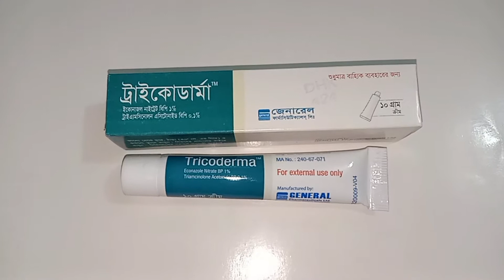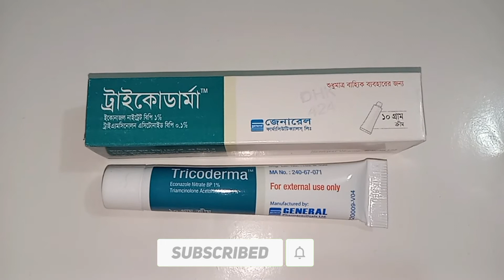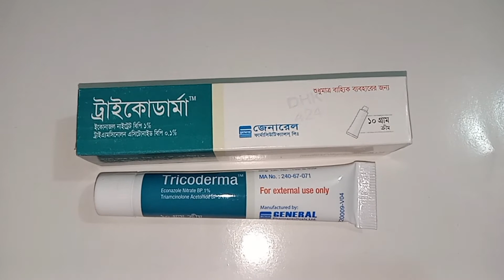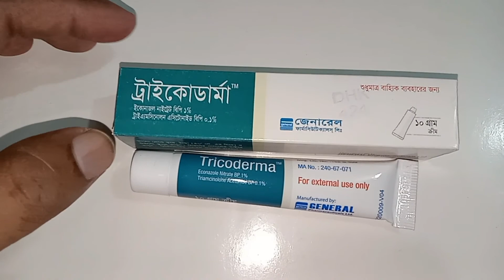Tricoderma চুলকানি এলার্জি দাউদ একজিমা এর বিরুদ্ধে অত্যন্ত শক্তিশালী কার্যকরী ওষুধ। General.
চুলকানি এলার্জি দাউদ একজিমা প্রতিরোধে একটি অত্যন্ত শক্তিশালী ও কার্যকরী মেডিসিন হচ্ছে টাইকোডার্মা ক্রিম। মহিলা ও পুরুষদের গোপন অঙ্গে বিভিন্ন চুলকানি  ও  লাল দানাযুক্ত এলার্জি এর জন্য খুব ভালো কাজ করে ট্রাইকোডার্মা ক্রিম। এছাড়া বিভিন্ন খুশ পাঁচড়া চিকিৎসার ক্ষেত্রেও ট্রাইকোডার্মা ক্রিমটি ব্যবহার হয়।